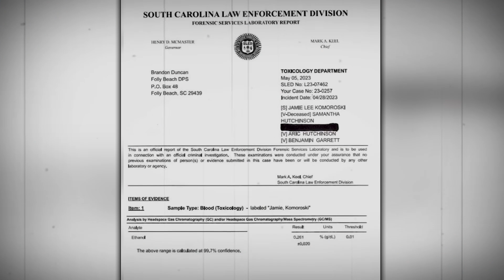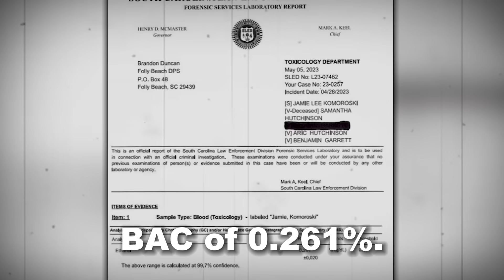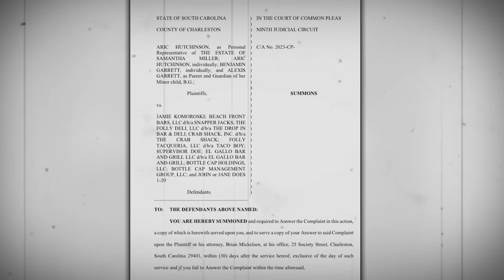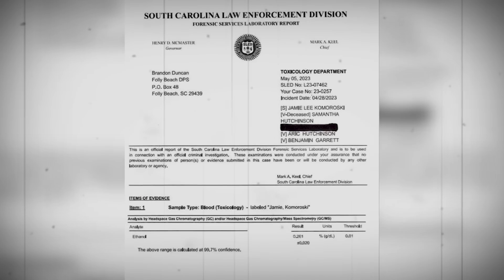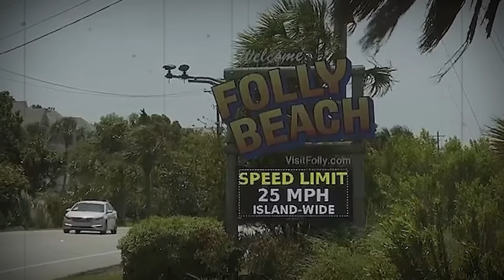How Samantha Miller Lost Her Life on Her Wedding Day | True Crime Documentary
How Samantha Miller Lost Her Life on Her Wedding Day

Join us on a journey through the mysterious events of Samantha Miller's wedding day in a tragic and shocking turn of events. On what should have been the happiest day of her life, a dark and mysterious event unfolds that will change everything.

Welcome to Crime Case Files! On this channel, you will find everything related to True Crime. Join us as we uncover compelling stories, analyze evidence, and discuss the intriguing twists and turns of true crime cases. Delve into our videos where we offer insights, discussions, and in-depth explorations of these intriguing REAL-LIFE stories. If you have a passion for unraveling mysteries and uncovering the truth, Crime Case Files is for you.

🟠 Bizarre True Crime Cases
🟣 Unsolved Mysteries
🟢 Strange Disappearances